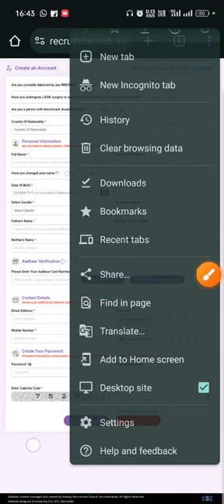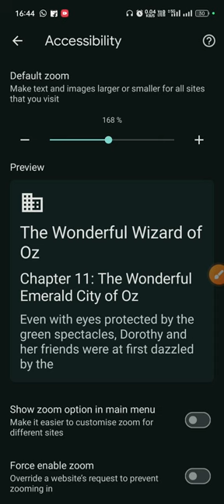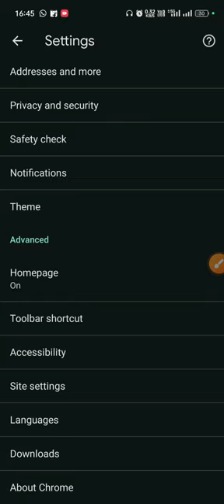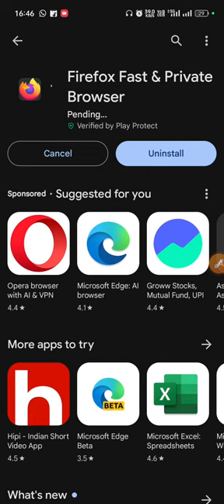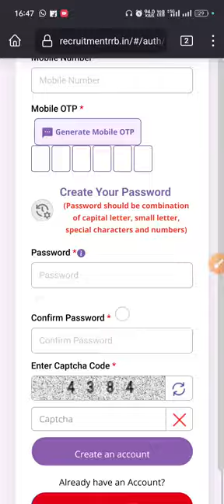ALP Registration Problem | Alp Form Fill Up 2024 | RRB Alp Form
ALP Registration Problem | Alp Form Fill Up 2024 | RRB Alp Form fill up online